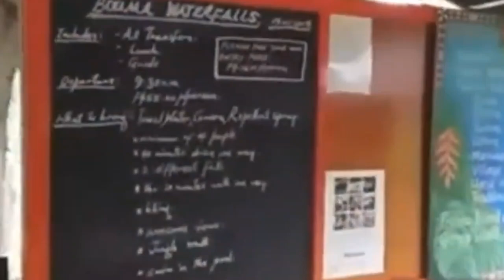Maravu Lodge Taveuni Fiji Islands